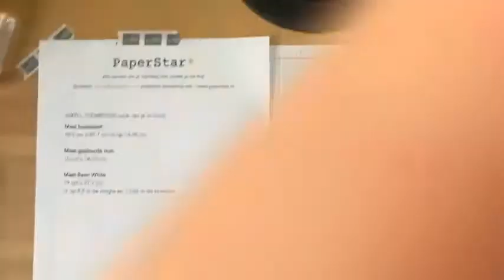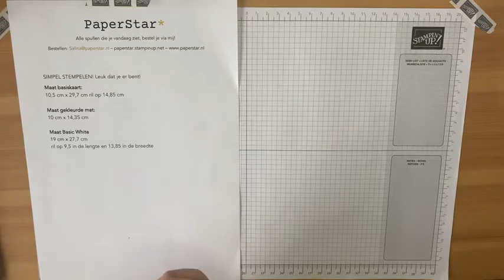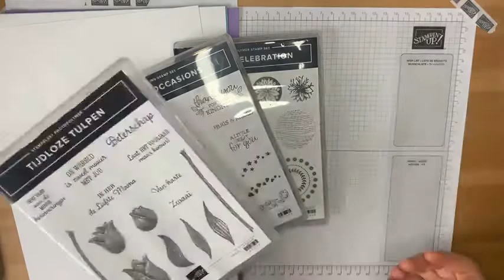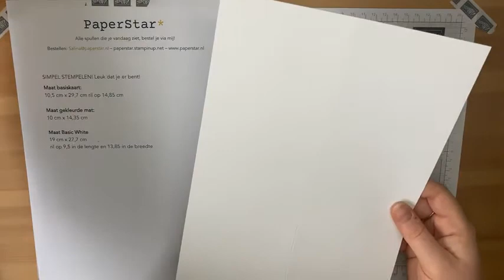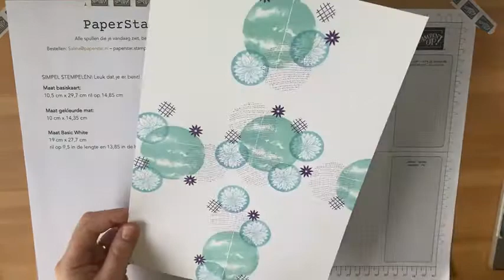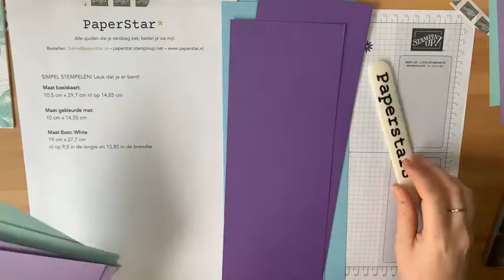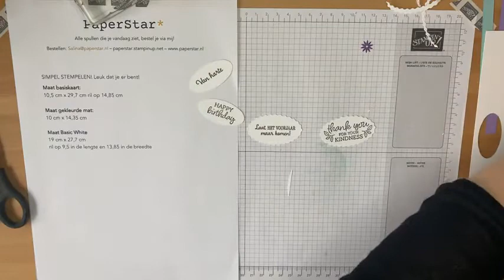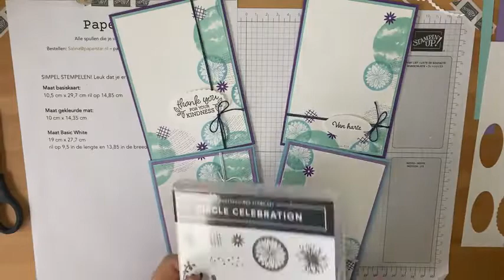SIMPEL STEMPELEN | Facebook Live workshop | Stampin' Up! | PaperStar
Tijdens deze workshop maak je vier kaarten in een handomdraai! Nooit eerder gestempeld? Begin hiermee!

Gebruikte materialen:
- 4 kleuren kaartkarton
- 4 bijpassende kleuren inkt
- Zwarte inkt - Memento Black
- Wit stempelpapier (basic white)

- Stempelset met figuren; ik gebruikte Circle Celebration
- Stempelset met Teksten; ik gebruikte Oval Ocassions & Tijdloze Tulpen
- Pons: Double ovals
- Draad; Ik gebruikte Wel Suites en Snail Mail twine

Basisartikelen; zoals je snijmachine, schaar, lijm, dimensionals.

Maten van de kaarten:

Basiskaart: 10,5 cm x 29,7 cm rillen op 14,85 cm
Mat: 10 cm x 14,35 cm
Basic White: 19 cm x 27,7 cm rillen op 9,5 cm in de lengte en 13,85 in de breedte.

Veel plezier! Show je projecten op social media en tag mij!